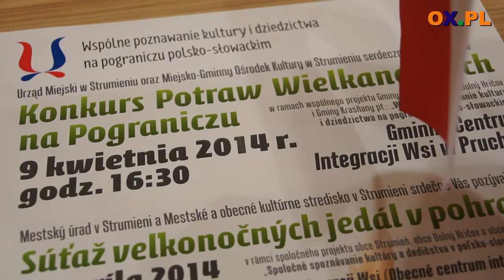Wielkanoc ponad granicami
Suto zastawione stoły pełne wielkanocnych specjałów. Zarówno tych tradycyjnych murzynów i drożdżowych babek, jak i zupełnie nowych wytrawnych tortów czy oryginalnie przyrządzonych mięs.  W Pruchnej (pow. cieszyński, woj. śląskie) gospodynie z Polski  i Słowacji zaprezentowały świąteczne stoły.

Konkurs wielkanocnych specjałów zakończył się przyznaniem wszystkim paniom pierwszego miejsca, bo jak podkreślali jurorzy trudno było wybrać najlepiej przygotowany stół.

Hanna Blokesz-Bacza